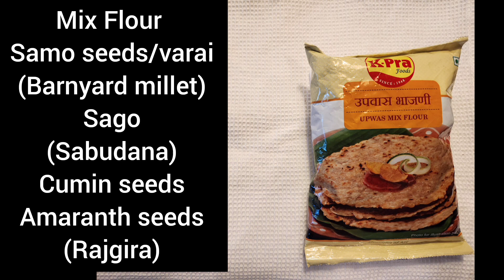Barnyard Millet Flour Flatbread (Gluten-free) Upvaasache Talipeeth